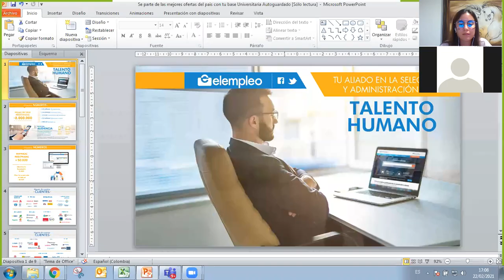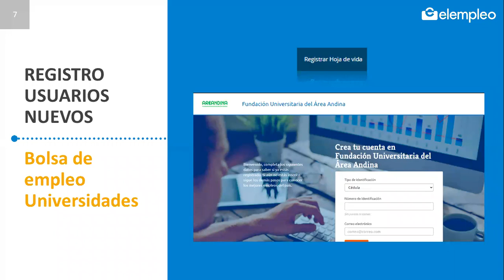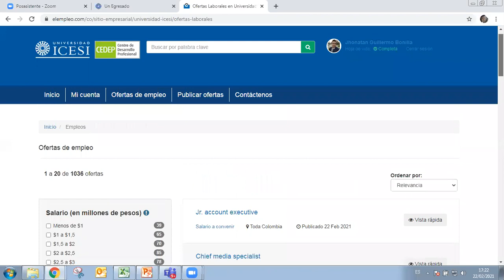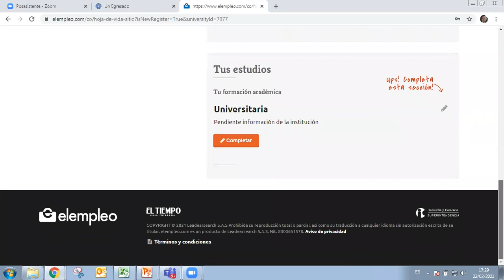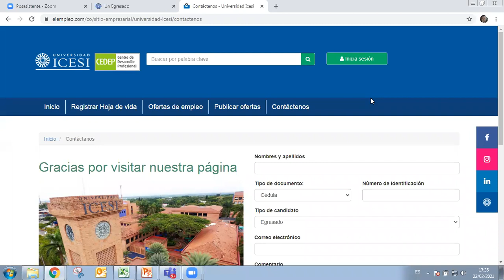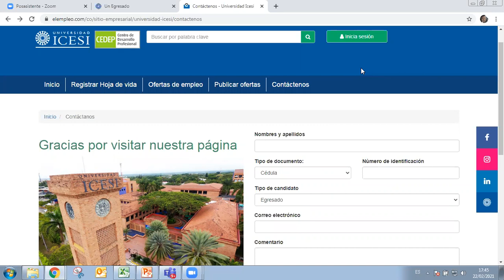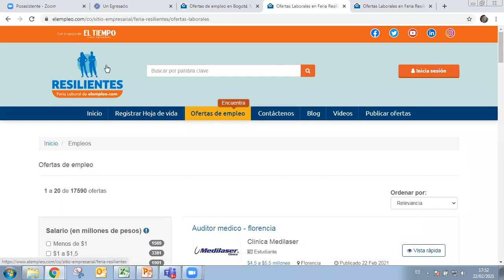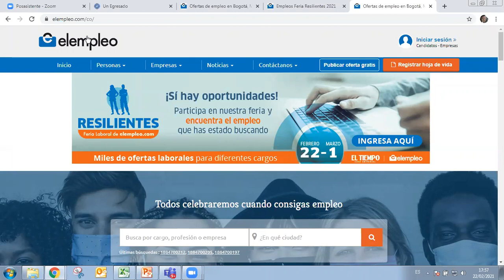Aprende a navegar nuestra renovada bolsa de empleo